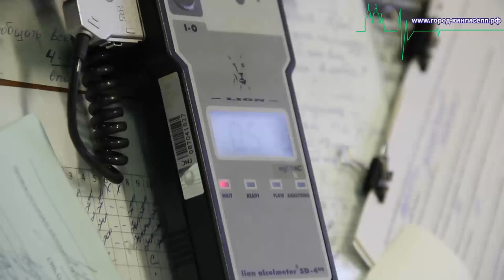Сотрудники Кингисеппского ГИБДД задержали «пьяный» БТР